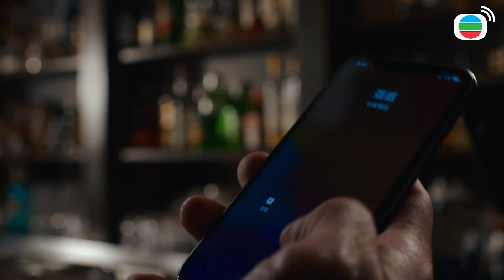NGƯỜI HÙNG BLOUSE TRẮNG P2 cắt tập 16-1 -Tình một đêm mà cũng có thai sao?